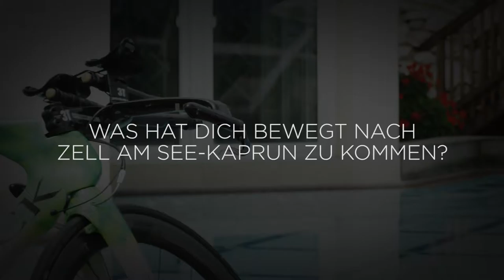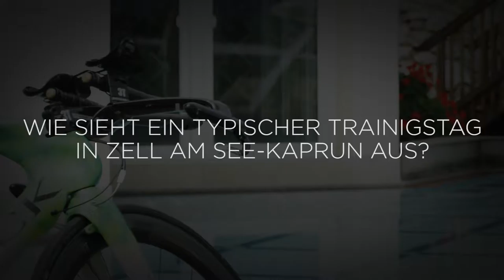Triathlon-Elite in Zell am See-Kaprun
IRONMAN-Sieger Marino Vanhoenacker tritt beim IRONMAN 70.3 in der Weltmeisterregion an.

Der belgische Superstar der Triathlon-Szene gibt dem Wettbewerb im Salzburger Land den Vorzug und verzichtet auf die Weltmeisterschaft in Australien

1,9 Kilometer Schwimmen, 90 Kilometer Radfahren und 21,1 Kilometer Laufen: Am 28. August 2016 findet der IRONMAN 70.3 zum fünften Mal in Folge in Zell am See-Kaprun im Salzburger Land statt. Das hochkarätige, internationale Starterfeld wird in diesem Jahr durch einen absoluten Superstar der Triathlonszene ergänzt: Der Belgier Marino Vanhoenacker ist 14-facher IRONMAN-Sieger und Triathlon-Europameister innerhalb der Ironman-Serie. Nachdem sich Vanhoenacker zum letzten Mal im Jahr 2014 den IRONMAN 70.3 Titel geholt hat, steht der Sieg bei dem heurigen Rennen in Zell am See-Kaprun ganz oben auf seiner Liste. Für den Start beim IRONMAN 70.3, für dessen Vorbereitung er sogar den Familienurlaub in die Ferienregion verlegt hat, verzichtet er auf eine Teilnahme an der Weltmeisterschaft in Australien. Der Ausnahmetriathlet nutzt bereits jetzt die perfekten Trainingsmöglichkeiten in der Region, um sich optimal auf das Rennen am 28. August 2016 vorzubereiten.